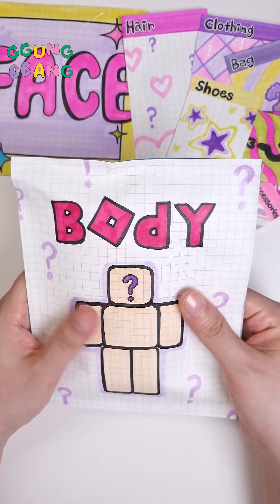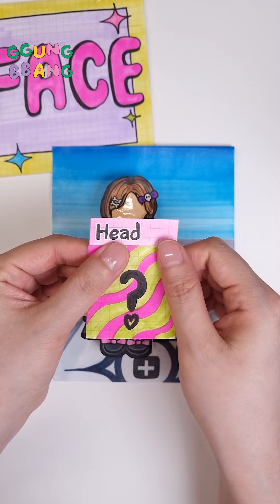로블록스 쿠로미 코디 블라인드백 Roblox kuromi blind bag tutorial 종이 놀이 asmr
로블록스 만들기
roblox tutorial
Roblox sanrio blind bag tutorial
Roblox sanrio Blind Bag Making Paper Play
로블록스 종이놀이 만드는 방법
How to make bling bag